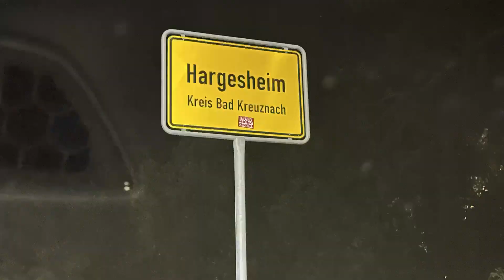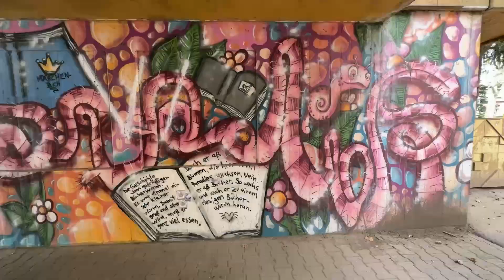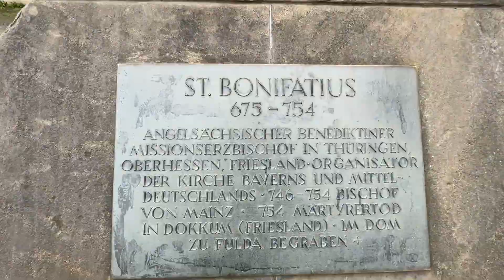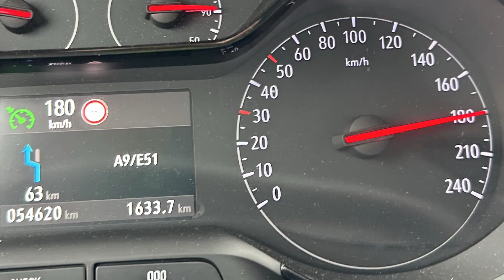UK & EU 2023: Week 5: Part 1 - Hargesheim to Berlin GERMANY